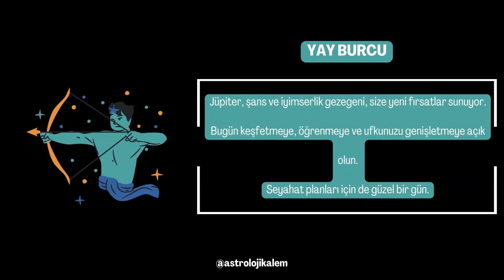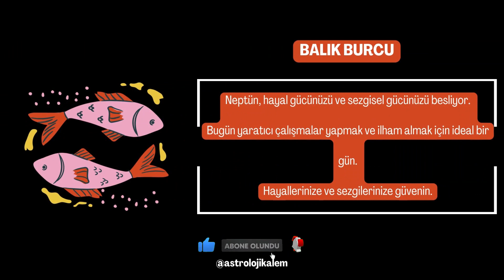20 Şubat'ta Burçları Sarsacak Olay! Hemen İzle!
Merhaba Arkadaşlar!

20 Şubat 2024'e girerken burçlarda neler oluyor? Aşk, para, kariyer... Bu Pazartesi günü hangi burçları neler bekliyor?

Bu videoda, tüm burçlar için detaylı günlük yorumları sizlerle paylaşacağım.